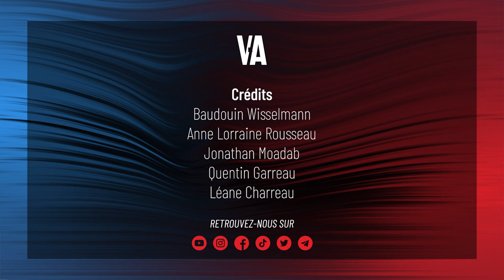Marine Le Pen TRIOMPHE, Valérie Pécresse s'ENDETTE : un 1er tour impitoyable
Marine Le Pen au second tour, Valérie Pécresse en-dessous des 5%, plancher minimum pour obtenir les remboursements de ses frais de campagnes, Eric Zemmour qui plafonne à 7%, petit passage par les QG électoraux des Républicains et du Rassemblement national !

🔴  NOUS SOUTENIR EN S'ABONNANT À NOTRE OFFRE VOD

➡️ ECOUTER aussi VA+ en podcast : ⤵️⤵️